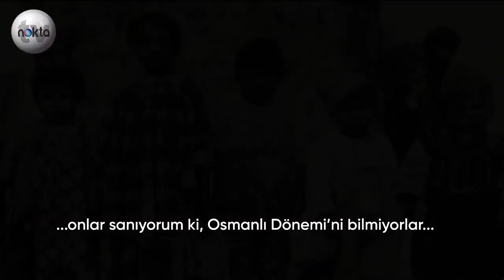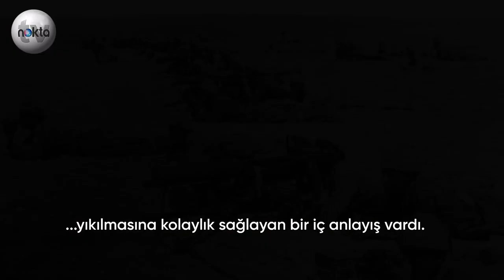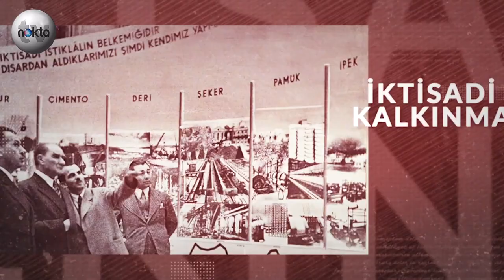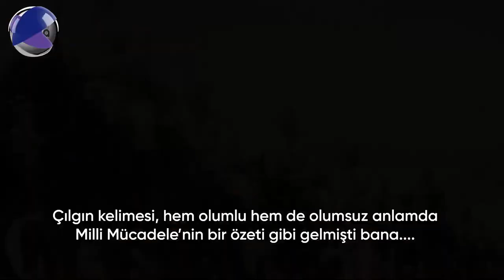"Başı Kalpaklı Süvariler Rüzgar Gibi Geçtiler" Röportaj- Turgut Özakman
Yazar Turgut Özakman, gazeteci Devrim Hacısalihoğlu ile yaptığı özel röportajda Kurtuluş Savaşı'na şahit olmuş Anadolu köylüleriyle görüşmelerini anlatıyor.

Hala bozulmamış siperlerdeki şarapnel parçalarını topladı, yaşanmış anıları dinleyerek, harita, fotoğraf, bilgi belge toplayarak Milli Mücadele'nin izlerini sürdü. Daha sonra da 50 yıl boyunca Milli Mücadele üzerine çalışmayı sürdürdü.